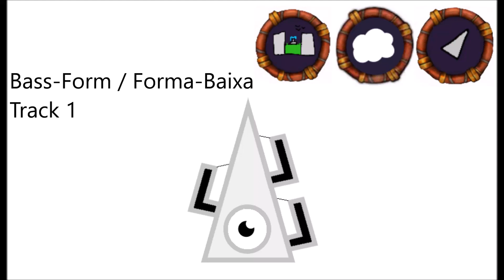Paradise Island - Bass-Form / Forma-Baixa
Você pode olhar para o Forma-Baixa e ficar se perguntando "O que é essa coisa?", bem, os Formas-Baixas são vermes que se enterram no chão, eles fazem isso para construírem suas casas, pode parecer loucura, mas os corpo enterrado do Forma-Baixa pode chegar a 7 metros de comprimento! Eles usam os apêndices de sua cabeça para puxar as cordas de sua cabeça para produzir um som.
You might look at Bass-Form and wonder "What is this thing?", well, Bass-Forms are worms that burrow into the ground, they do that to build their homes, it may sound crazy, but the bodies buried in the Bass-Form can reach 7 meters in length! They use the appendages on their head to pull strings on their head to produce a sound.